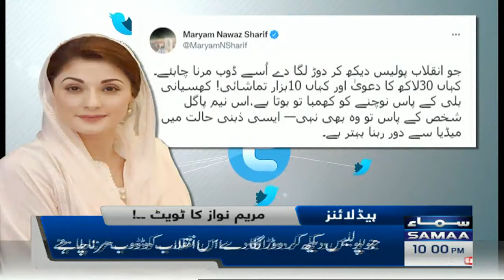Samaa News Headlines 10pm - SAMAATV